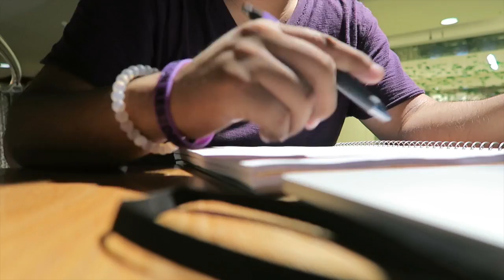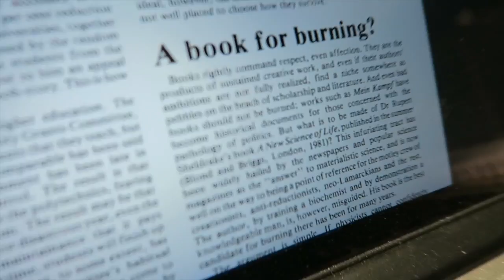FIRST DAY LONELINESS!!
First day of going back to college!!